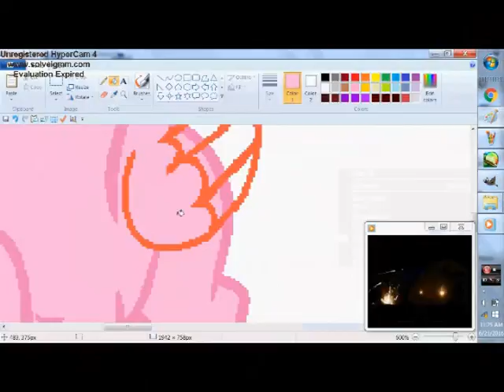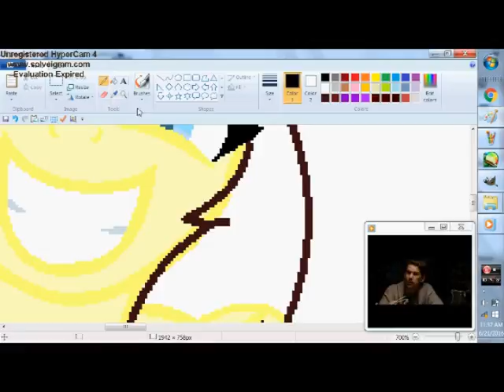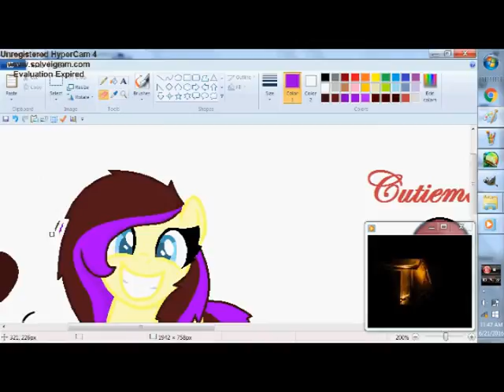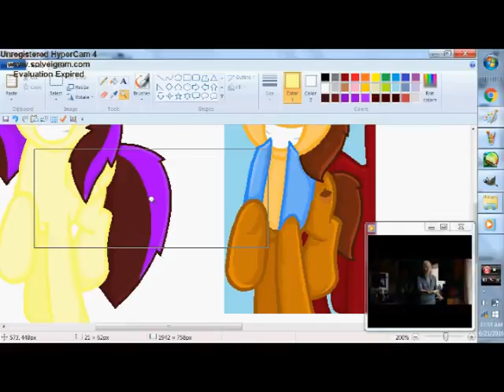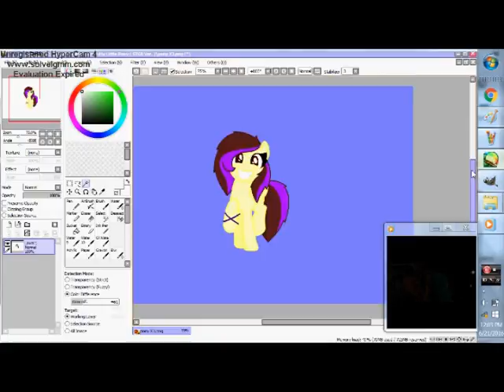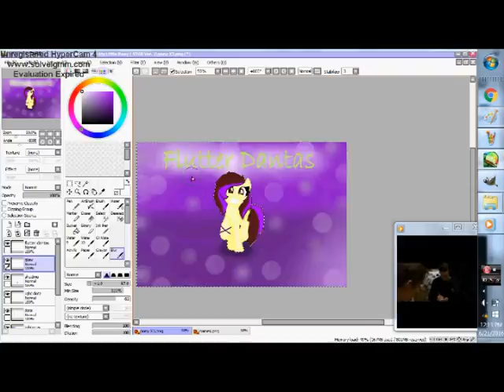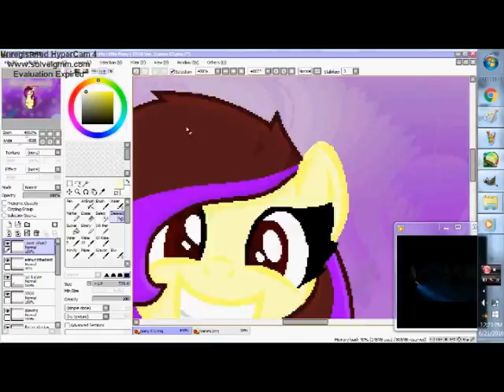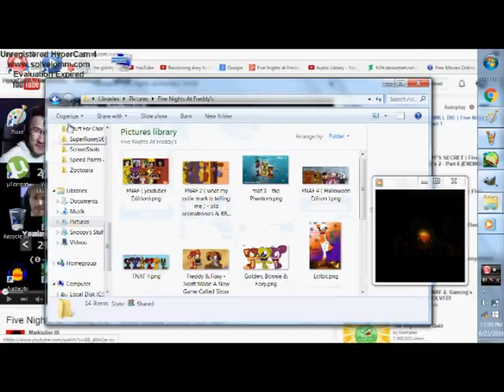Speed Painting Flutter Dantas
thx home dogs for watching my videos :3 this speed paint was requested by Da Reasons Dat Does Stuff
i had to remove the song Downtown so ignore the name of the first song.